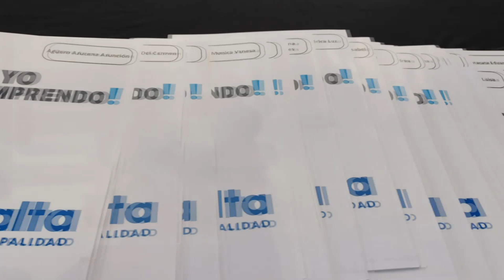“Yo emprendo”: 169 emprendedores podrán concretar sus proyectos con microcréditos municipales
Los beneficiarios recibirán créditos de hasta $250.000, a tasa cero. El intendente, Emiliano Durand, anunció que proximamente se abrirá una nueva convocatoria para acceder al beneficio.

Entrevista: Claudia Vilte  Coordinadora de la Escuela de Emprendedores